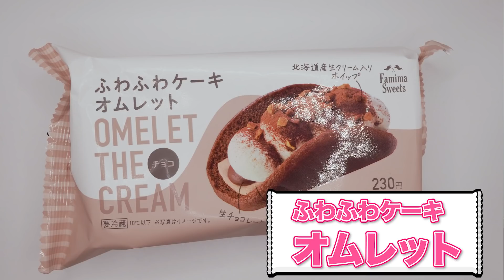【コンビニスイーツ】メリークリスマスイブ！冬の新作食べ尽くし【2021冬のランキング・ローソン・ファミマ・セブンイレブン】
NON STYLE石田明が「あきらお兄さん」となってYouTube始めました！
親子で楽しめる様々な遊びや、モノづくりなど挑戦していきます！
あきらお兄さんに挑戦してほしいアソビがあったらどんどんコメントください！
毎週水曜、金曜の17時に動画を投稿するので楽しみにしていてください！

■NON STYLE石田明Twitterアカウントはこちら
■NON STYLE石田明Instagramアカウントはこちら